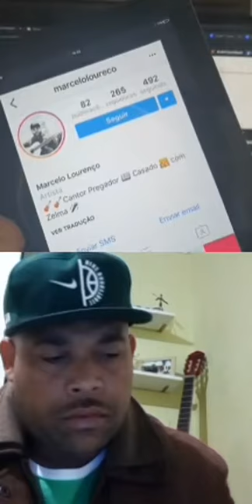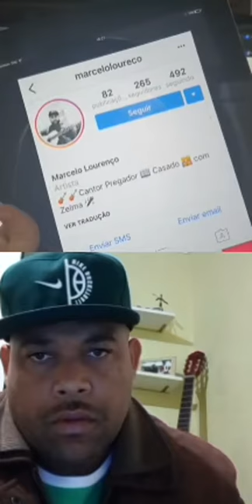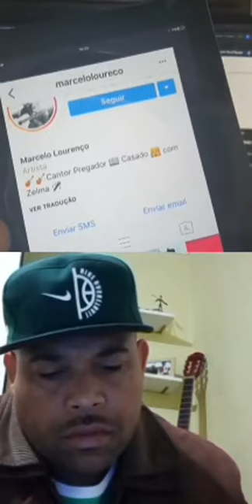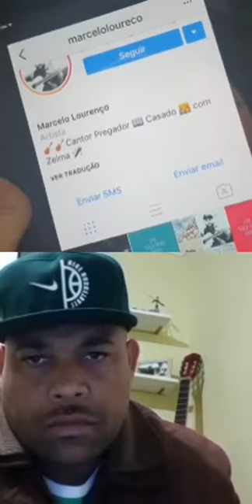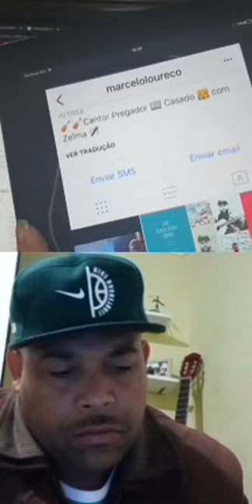#15 Análise de Perfil AO VIVO | Cantor | Por Karol Meier ✅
➡ Seja avisado das aulas ao vivo toda SEGUNDA-FEIRA às 15h15